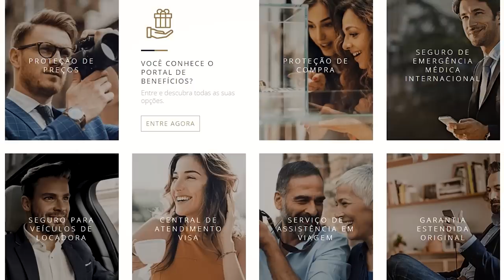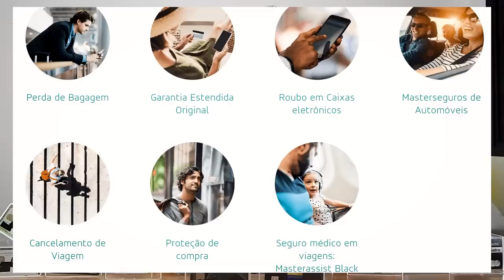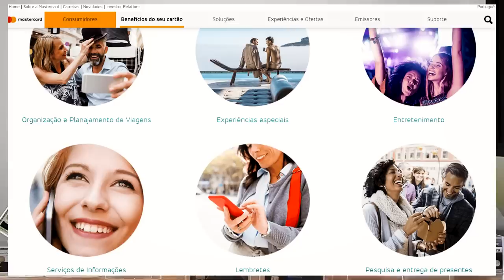💳Mastercard Black™ ou Visa Infinite | Qual tem mais Benefícios? Qual é o Melhor?🤔🚀